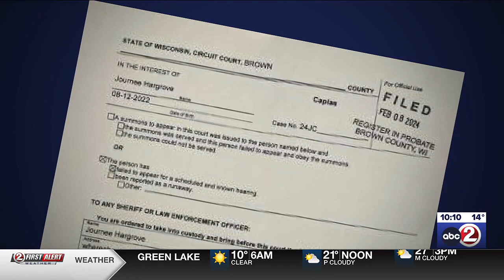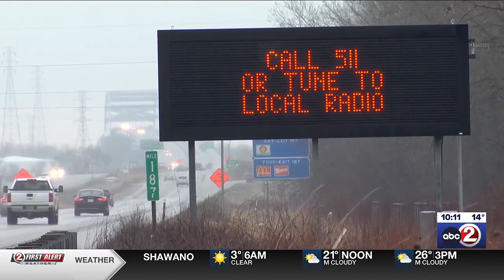Police explain process of last week's Amber Alert activation